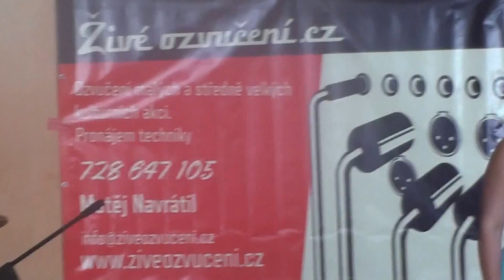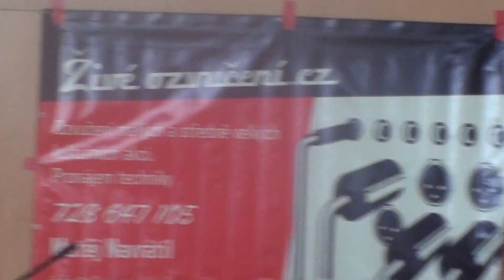Projekt eTwinning - występ czeskiej grupy